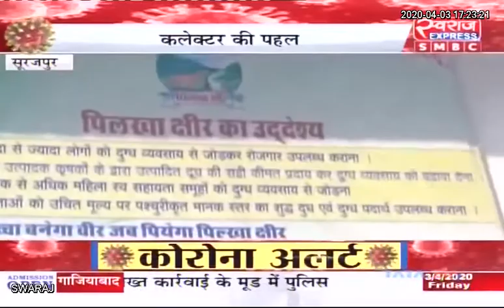कोरोना वायरस: लॉकडाउन को लेकर प्रशासन अलर्ट